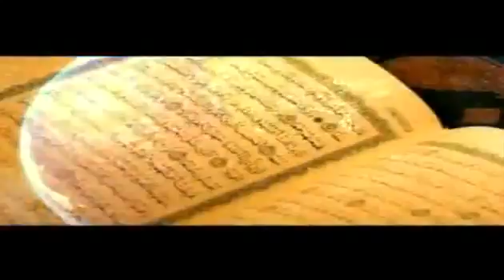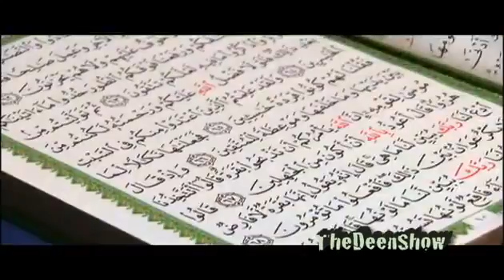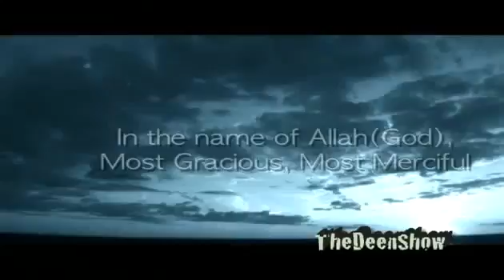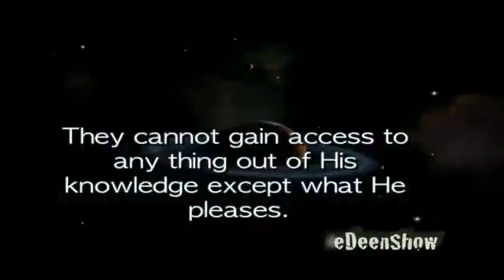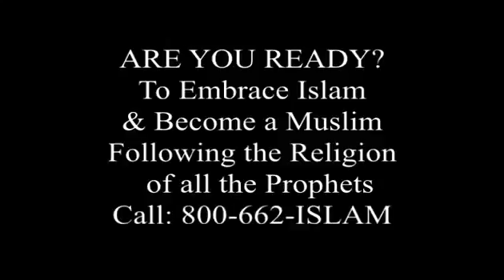Evidence that the Quran is from AllahGod